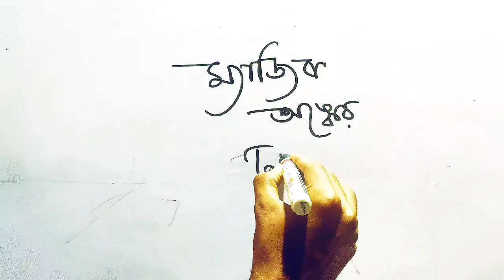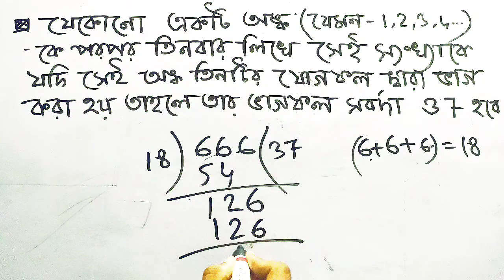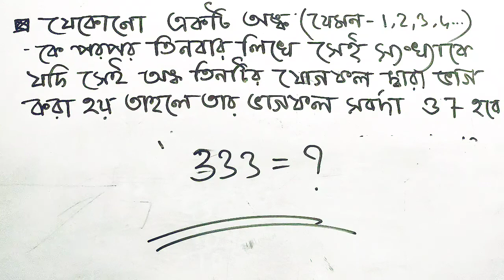Amazing Math Trick | Sab Popat Ho gaya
Amazing Math Trick | Sab Popat Ho gaya | Math Trick

Your Quaries,
Amazing Math Trick
Sab popat ho gaya
Sab popat ho gaya viral
ভাগ করার সহজ নিয়ম
ভাগ করার সহজ টেকনিক
গনিতের ম্যাজিক
গনিতের সহজ টেকনিক
অংকের ম্যাজিককিভাবে সহজ নিয়মে ভাগ করবো
গনিতের শর্টকাট পদ্ধতি
গনিতের শর্টকাট টেকনিক
গনিতের মজার ট্রিকস
অংকের মজার ট্রিকস
Math trick all answer is 37
All answers is 37
Easy Math Tricks
Math Tricks
teens
proyectos faciles
math
trucos de belliza
tutorial
handcraft
tips
school tricks
5 minute craft
useful things
life hacks
school
math tricks
tricks
school hacks
do it yourself
diy projects
5-minute crafts teens
trucos
teenagers
diy activities
lifehacks

EDUCATION FOR PROGRESS VIDEO ON YOUTUBE.